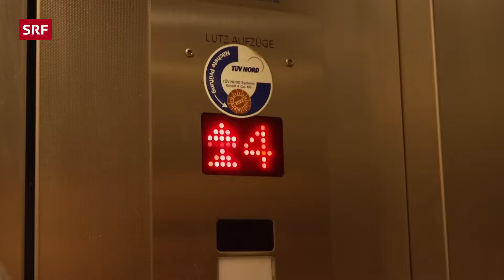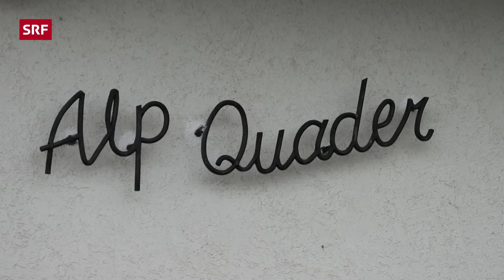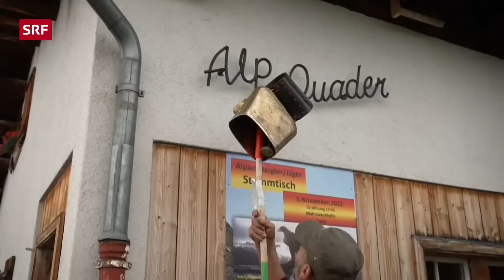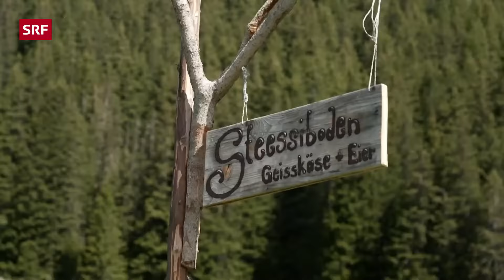Start der dritten Staffel | Z'Alp – SRF bi de Lüt | 2022 - 1/4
Zum dritten Mal begleitet «SRF bi de Lüt» verschiedene Menschen auf die Alp. Abseits der Zivilisation ziehen die Älplerinnen und Älpler mit ihren Tieren in die rustikale Bergwelt. Eines der Paare, das diesen Sommer im Fokus steht, sind Markus und Agnes aus Hamburg. Sie wagen den Schritt ins Unbekannte: Als Alpneulinge übernehmen sie die Verantwortung für 19 Kühe am Seealpsee und suchen nach einem neuen Lebenssinn.

Das Abenteuer ihres Lebens. Markus und Agnes aus Hamburg wagen den Sprung auf die Alp. Am Seealpsee sollen sie sich um 19 Kühe kümmern. Melken, Zäunen, im Stall arbeiten und alles was dazu gehört. Ahnung von alledem haben sie keine, aber Lust dem Leben wieder Sinn zu geben. Eine emotionale Reise in ein neues Leben beginnt.

Das komplette Gegenteil von Newcomern sind Peter und Greta Salzgeber auf der Alp Quader bei Brigels. Seit 40 Jahren geht «Peeg», wie er von allen genannt wird, schon «Z’Alp» und hat jedes Jahr wieder dieses Kribbeln im Bauch, wenn es endlich losgeht. Um die 150 Milchkühe zu melken, beginnt der Tag um drei Uhr in der Nacht. Tradition und Leidenschaft wird hier gelebt und viel gelacht.

Vor der Traumkulisse von Eiger, Mönch und Jungfrau ernähren sich 68 glückliche Ziegen auf den Bergwiesen. Aus der gewonnenen Milch macht Martina Haller jeden Tag frischen Ziegenkäse. Es sei das wohl «letzte grosse Abenteuer der Welt» auf einer Alp zu arbeiten, meint Martina die seit 2016 die Hauptverantwortung auf dem Steessiboden trägt. Ihr Wissen gibt sie auch gerne an Touristen weiter.

Dieses Video ist ein Reupload.
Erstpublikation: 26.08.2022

*Das ist «Z'Alp – SRF bi de Lüt»:*
«SRF bi de Lüt» begleitet verschiedene Menschen auf die Alp. Weg von der Zivilisation ziehen die Älplerinnen und Älpler mit ihren Kühen, Ziegen und Schafen in die schöne rustikale Bergwelt. Eine alte Schweizer Tradition lebt wie eh und je.